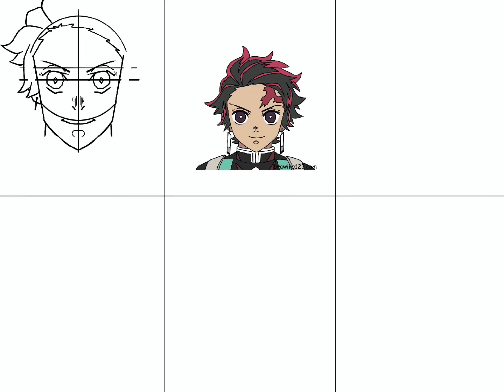Tanjiro in Different Anime Styles | Demon Slayer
I saw a couple of these video and thought this was so cool. Who else should I draw in different anime styles?